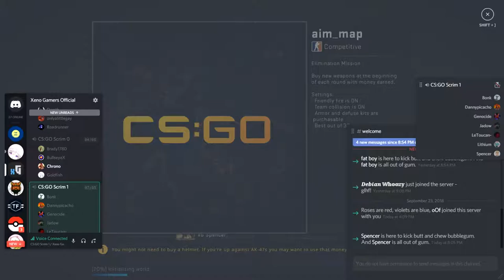click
mp5 is out for comp oh boy